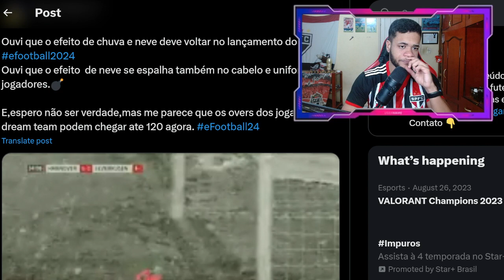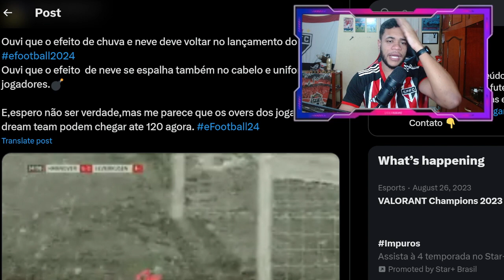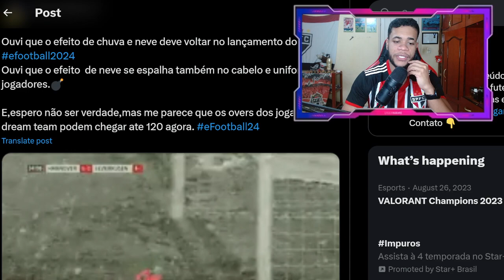EFOOTBALL 2024 - MUITAS NOVIDADES PRÉ-LANÇAMENTO! JOGABILIDADE, MUDANÇA CLIMATICA, NOVOS OVERS...